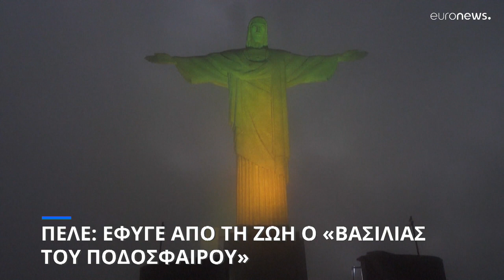Πελέ: Έφυγε από τη ζωή ο «Βασιλιάς του ποδοσφαίρου»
Σε ηλικία 82 ετών, έπειτα από άνιση μάχη με τον καρκίνο